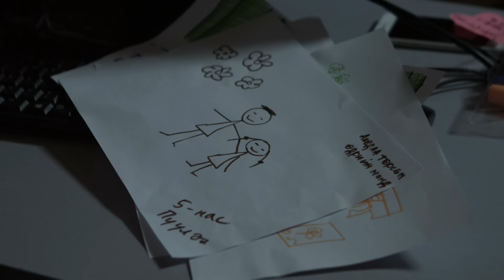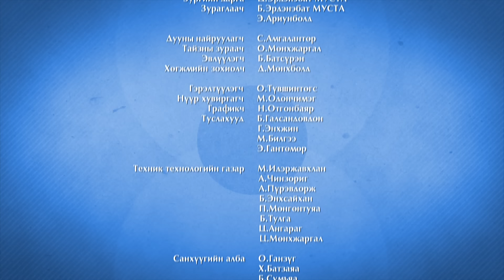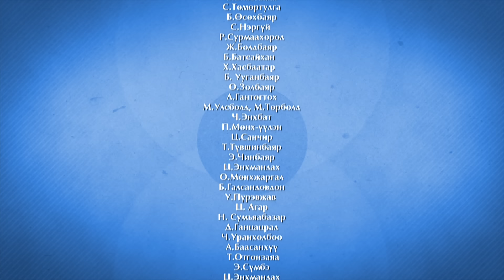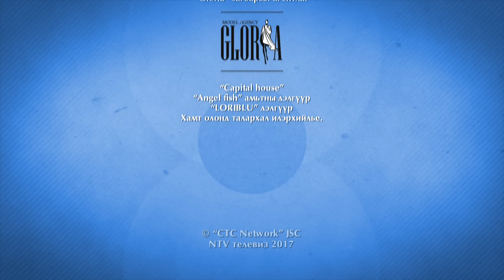Гэр дүүрэн охид 13-р анги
NTV телевиз, Номадиа Пикчерс -н хамтын бүтээл "Гэр дүүрэн охид" олон ангит кино